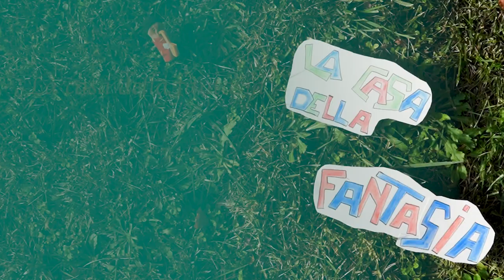Impariamo ad andare con calma | La Casa Della Fantasia | Episodio 5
Storie animate, pupazzi, burattini, musica e filastrocche, sono questi gli ingredienti del magico mondo che Antonio Argenio porterà ogni domenica alle 18.45 in TV; uno spazio dedicato al racconto per i più piccini (fascia 3-8 anni), pensato per essere un momento di condivisione con la famiglia e gli amici.

Antonio Argenio è insegnante di scuola primaria e da molti anni collabora con il progetto ‘Nati per Leggere’ promuovendo la lettura attraverso spettacoli e workshop, come Presidente della Pro Loco di Prali (TO) ha ideato ‘Il Sentiero dei Bambini’; su RBE TV proporrà racconti orali della tradizione e storie originali che portano la sua firma. Ogni puntata si conclude con piccole “missioni speciali” legate al tema del racconto che i bambini potranno seguire tra una puntata e l’altra e - infine - con una filastrocca cantata e suonata dal vivo dallo stesso Antonio Argenio.